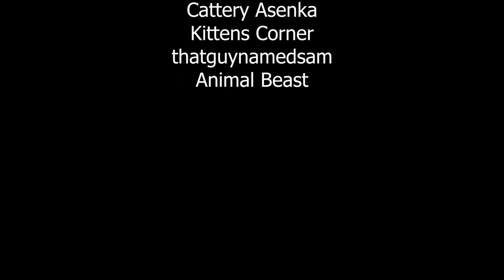Top 10 Facts About Egyptian Mau Cats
Get ready to embark on a delightful feline journey in our countdown of the Top 10 Facts about Egyptian Mau Cats! Join us as we explore the unique traits, fascinating history, and regal personalities of these majestic feline companions. From their captivating spotted coat patterns to their playful and affectionate nature, Egyptian Mau cats are a true wonder. With mesmerizing visuals, intriguing anecdotes, and a sprinkle of ancient mystique, this video offers a balanced blend of knowledge and entertainment. Let's dive into the captivating world of Egyptian Mau cats, where ancient history meets modern fascination!

00:00 Introduction
00:17 #10 Origin
00:39 #9 Speedy Reflexes
01:13 #8 Athleticism
01:36 #7 Loving Personalities
01:59 #6 Vocalization
02:25 #5 Intelligence
02:55 #4 Playfulness
03:20 #3 Adaptability
03:50 #2 Health
04:15 #1 Unique Appearance & Spotted Coat
05:00 Conclusion

What do you want to see more of? Do you want to dive into a certain cat breed, common behavior, or popular breeds in a particular region of the world? Give us your feedback for future videos here!

Welcome to "Cats are the Shhh," your go-to destination for all things feline! Our channel is dedicated to bringing you fun and informative content on everything related to cats - from behavior and health to product reviews and entertainment.

Whether you're a new cat owner or a seasoned cat lover, we've got you covered with our wide range of videos. Join us as we explore the fascinating world of cats, providing valuable insights and information on their behavior, health, and wellbeing.

Thank you for being a part of our community, and let's keep celebrating the wonderful world of cats together!